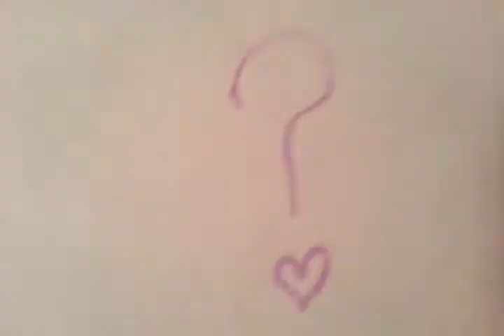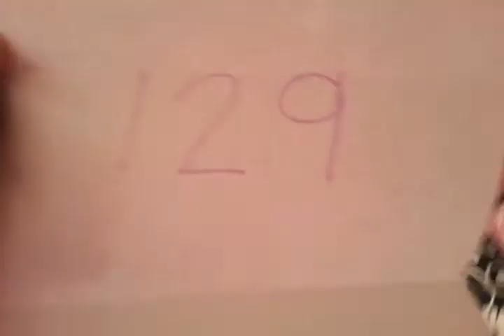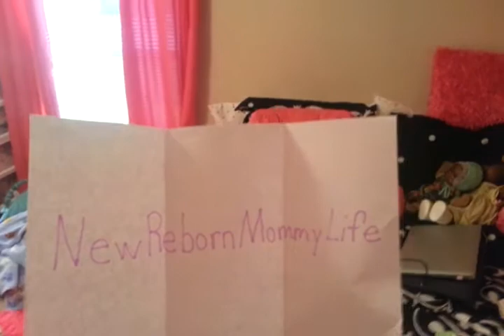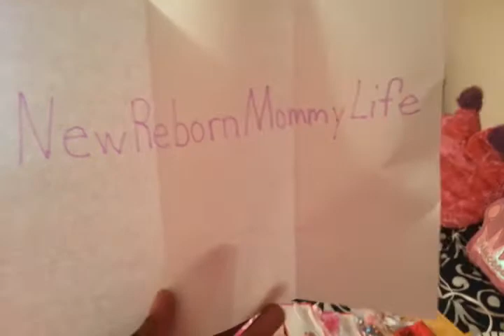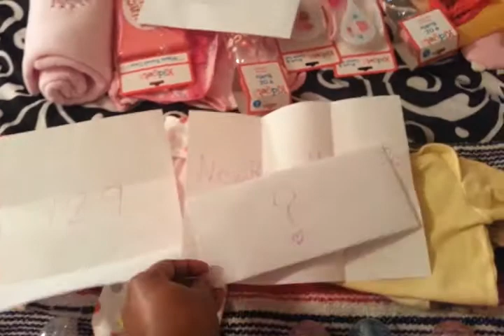Reborn Goodies Giveaway Winner Is!!!